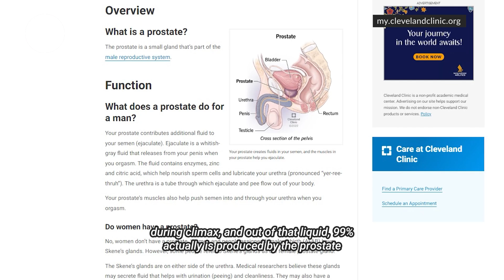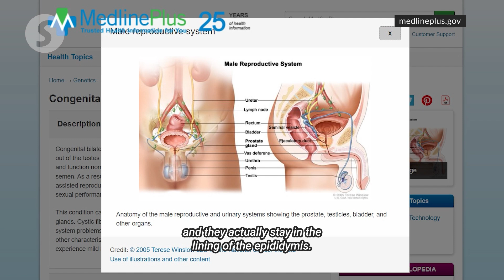EP238: Natural death of sperms after vasectomy | PUTTING DR G ON THE SPOT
Consultant urologist Dr George Lee Eng Geap, or a.k.a Dr G, answers some questions posed by a reader on the trapped sperms and effectiveness of the vasectomy procedure that he is considering as a form of contraception.